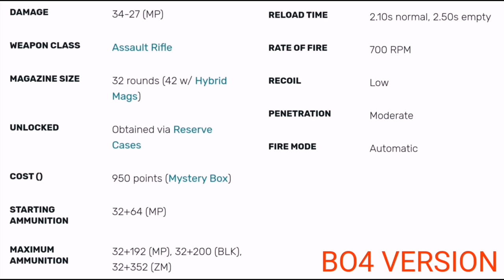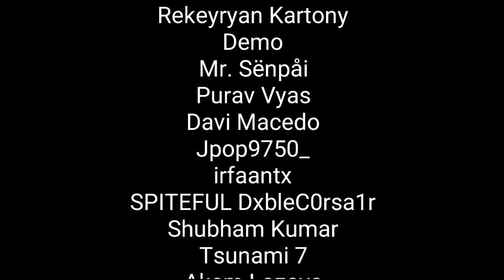Cod mobile Season 13: New Gun Revealed & New Bundle Leaks! Call Of Duty Mobile season 13 leaks!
🔥Become a channel member for only $1,00. You will receive very cool Loyalty Badges.🔥

Leak Credit - Data Miners Hole

Leak Credit - Dogebeanie

Leak Credit-HEL1ON
MUSIC Credit